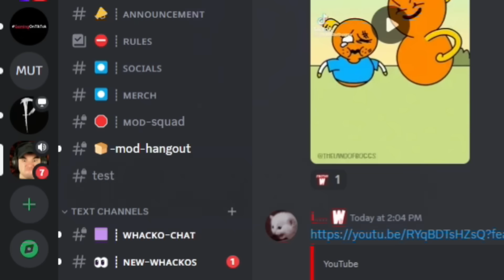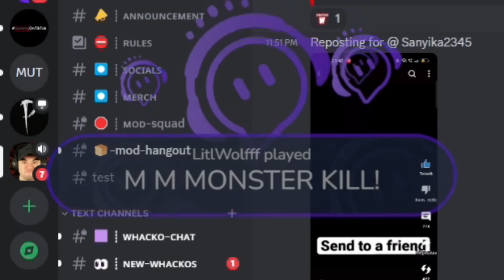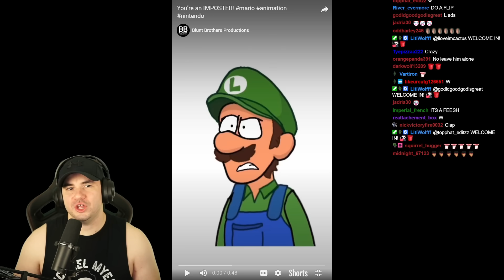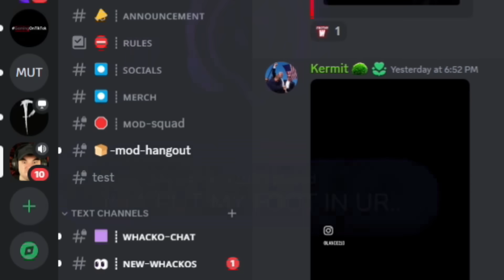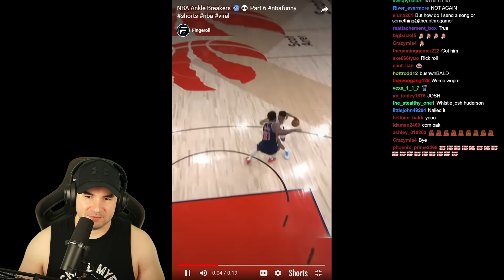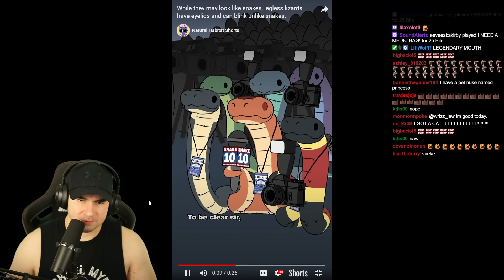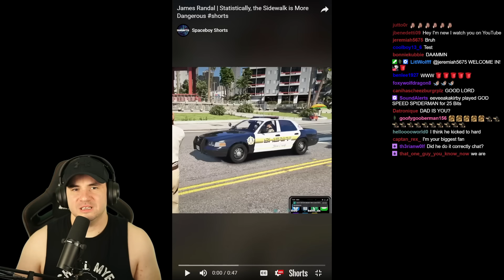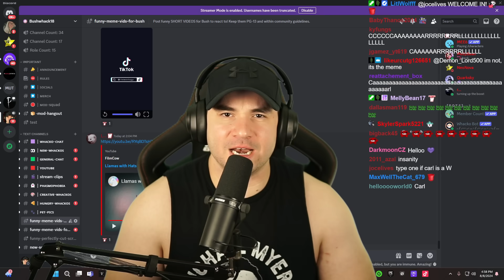Perfectly Timed Discord Memes, And I Can't laugh! #128